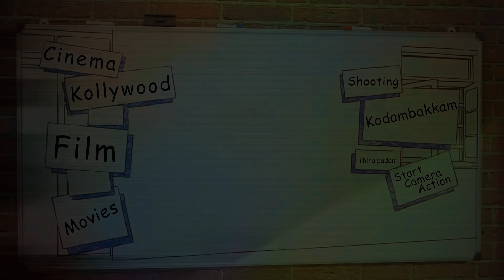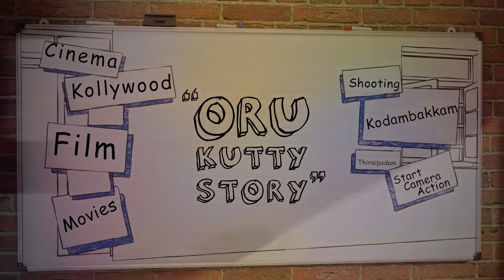அமலா பால் மறுமணம் நடந்ததா இல்லையா?- LENS - Cinema Questions & Answers | KUTTY STORY ABOUT SUJATHA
FOR CURRENT CINEMA NEWS,CINEMA HISTORY,CINE REVIEWS PL VISIT:touringtalkies.co